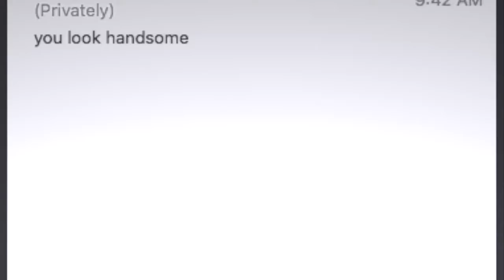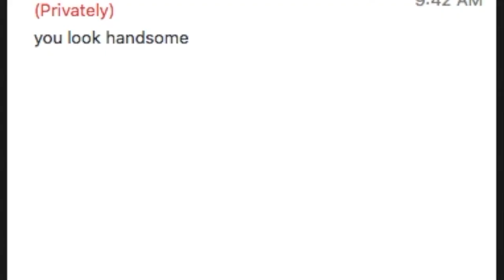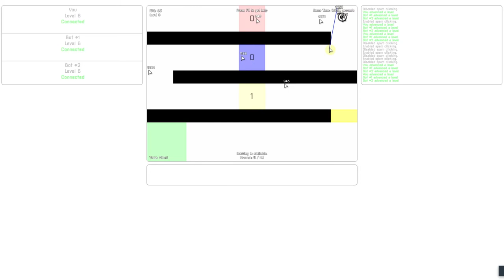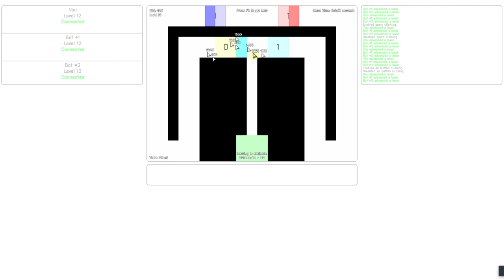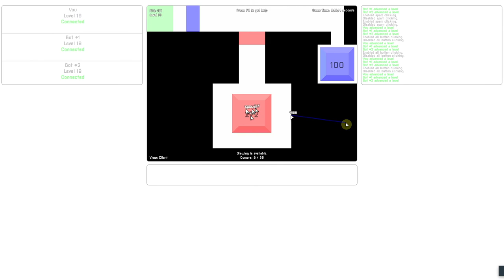Playing IO Games With My Younger Cousins Wholesome | Surviv.io + Cursors.io Gameplay